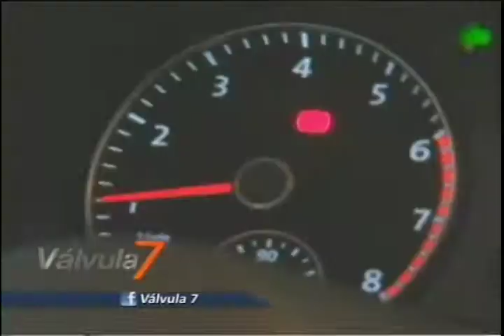Válvula 7 -E5P4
En este episodio nos fuimos al Río Chipitin a conducir en unas 4X4.